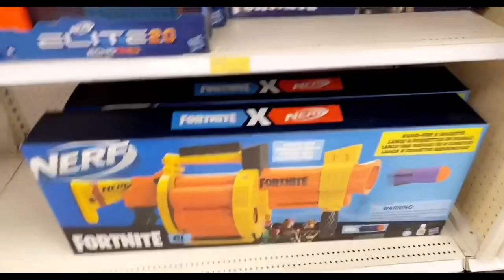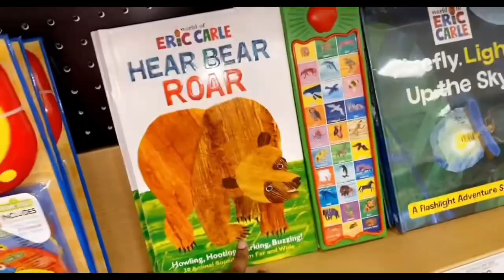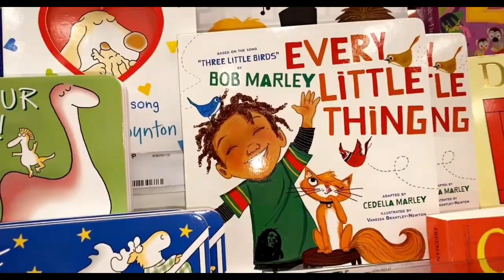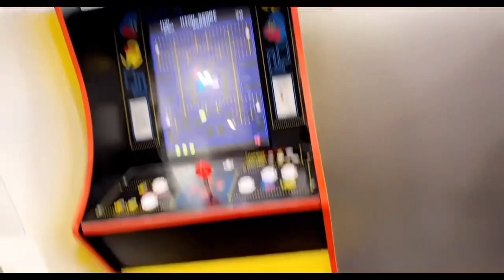A day in the life of | Kaay da king👑🔥